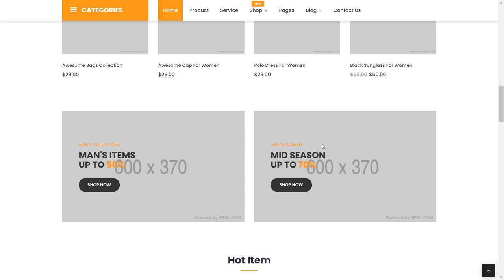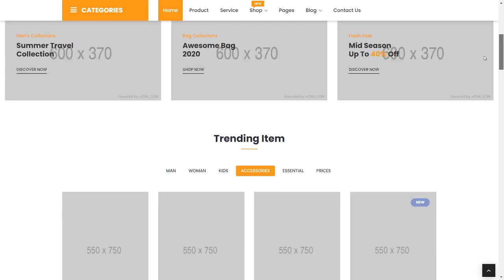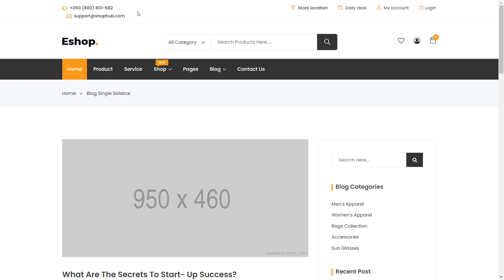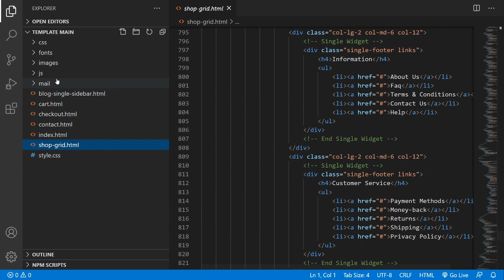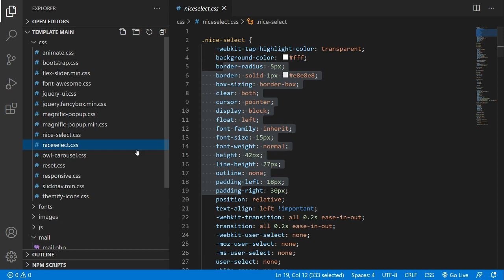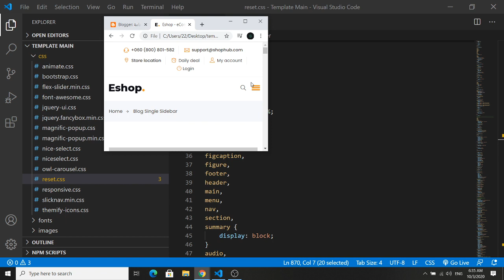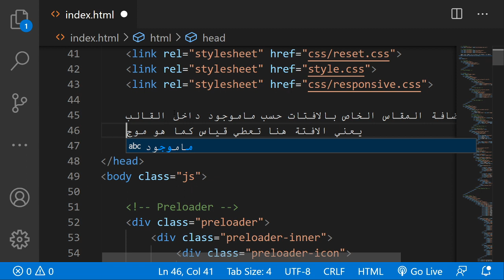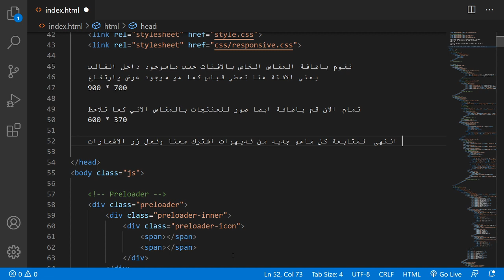E-commerce website template Html5 | قالب موقع تجارة الكترونية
E-commerce website template | قالب موقع تجارة الكترونية

متجاوب مع جميع الهواتف ايضا